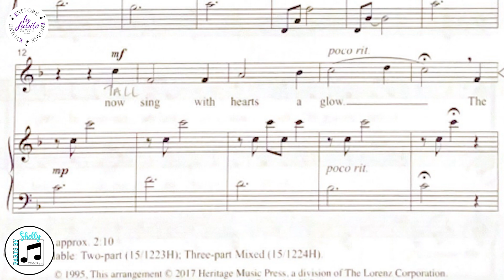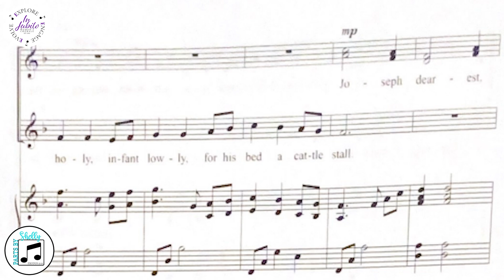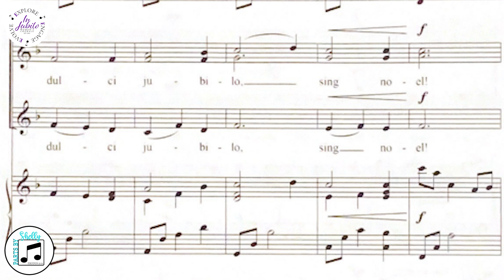A Carol Tapestry - SSA - Mary Ann Lightfoot